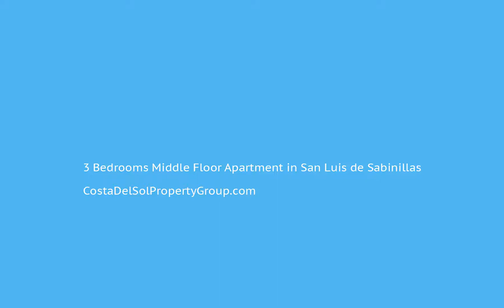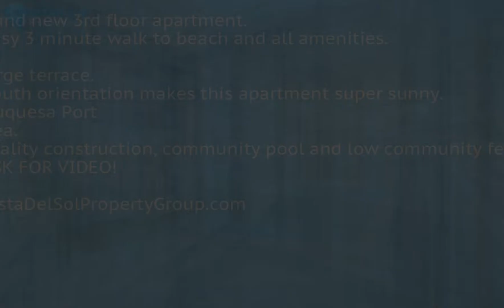3 Bedrooms Middle Floor Apartment in San Luis de Sabinillas, Costa Del Sol FOR SALE €261,450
3 Bedrooms Middle Floor Apartment in San Luis de Sabinillas, FOR SALE €261,450Brand new 3rd floor apartment.  Easy 3 minute walk to beach and all amenities.  Large terrace.  South orientation makes this apartment super sunny.  Duquesa Port area. Quality construction, community pool and low community fees.  ASK FOR VIDEO!Fitted Wardrobes;Near Transport;Private TerraceClose To Shops;Close To Sea;Close To Town;Close To Schools;Close To Marina To view and enquire about this property please visit: /property/CDS00968/3-bedroom-Middle-Floor-Apartment-San-Luis-de-Sabinillas